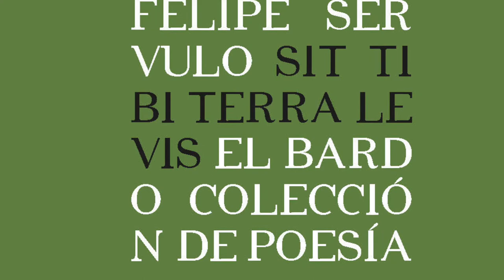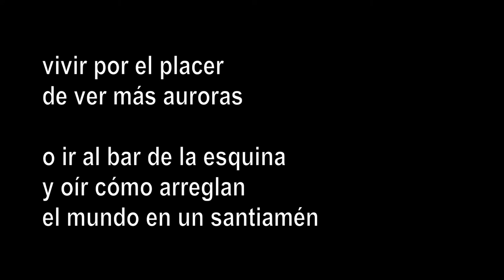Era fácil vivir con Virtudes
Poema del libro SIT TIBI TERRA LEVIS de Felipe Sérvulo. Realizó el vídeo Mercedes Ridocci, compuso la música y canta Emiliano Valdeolivas y la grabación sonora fue de BOOKSMOVIE. Todo ello se completó el 2 de agosto de 2017